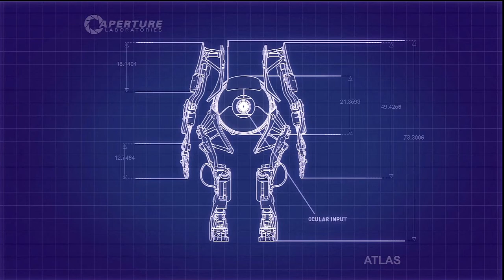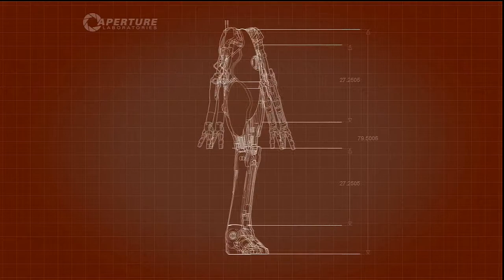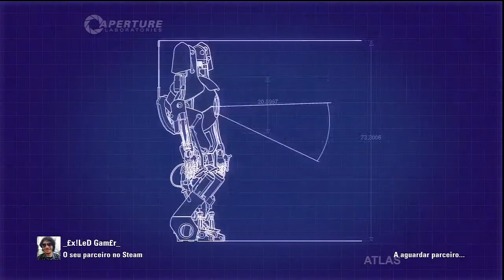[PT] Let's Play: Portal 2 Co-op Ep.2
Prontos para mais um bocadinho de mind fuck?